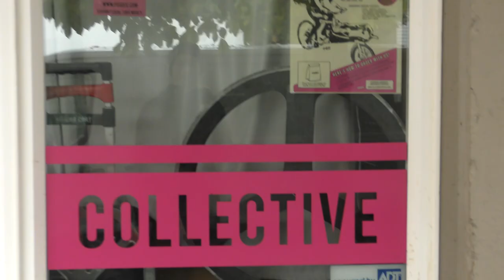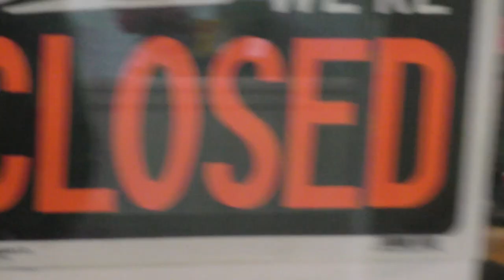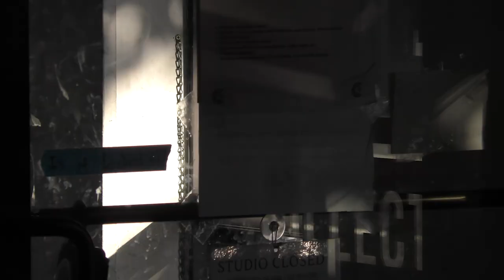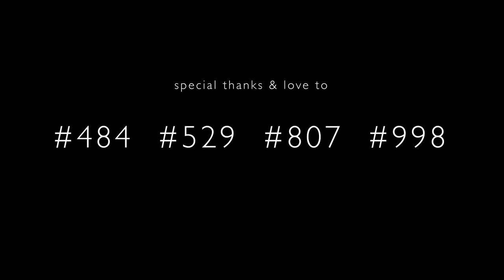CCC Fio Film SEASON (2022) - [fiosfilmfotos]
"You could ride one and end up in a coffin or ride into one and end up in a coffin"

Film by Fio
@fiofilmfotos on instagram